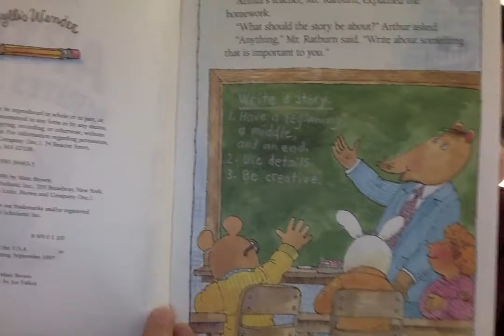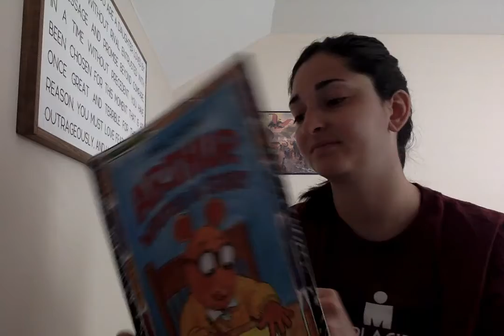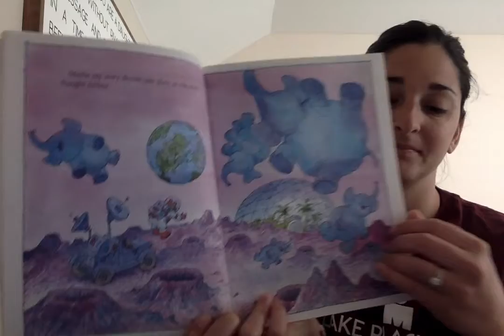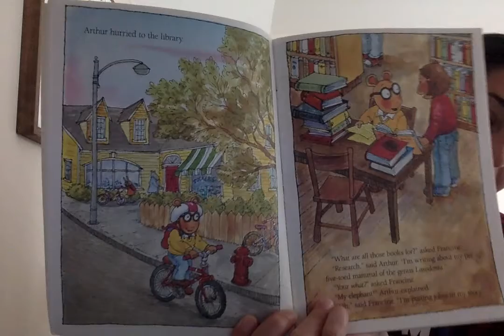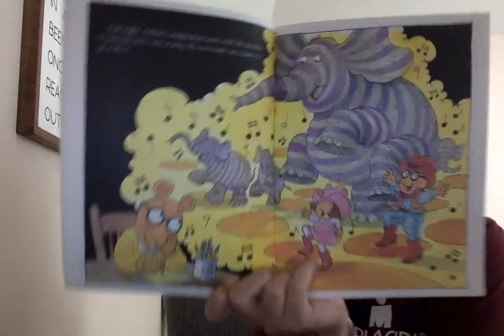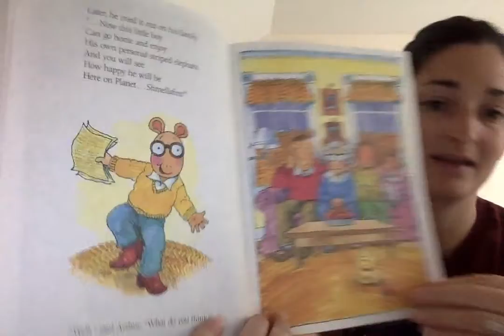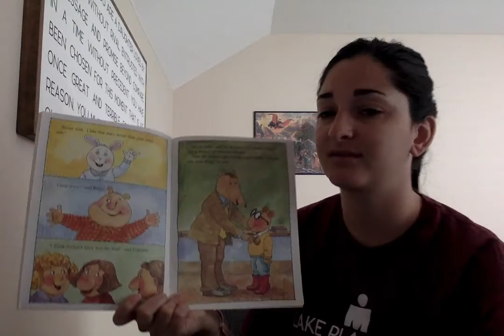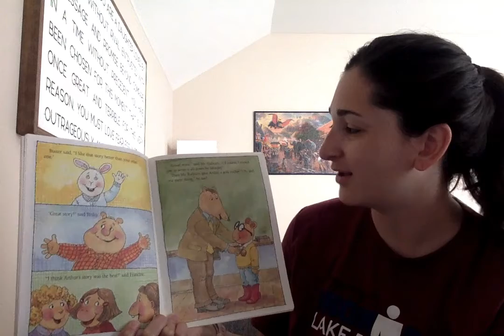Arthur Writes A Story Read Aloud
Today's read aloud is Arthur Writes A Story. Have you ever felt like Arthur while you were writing a story?